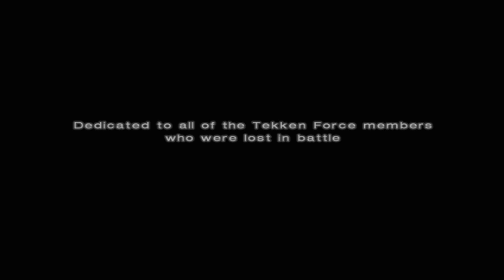X Play's TEKKEN 4 - Tekken Force (Jin Kazama)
U won't believe how I won!!!